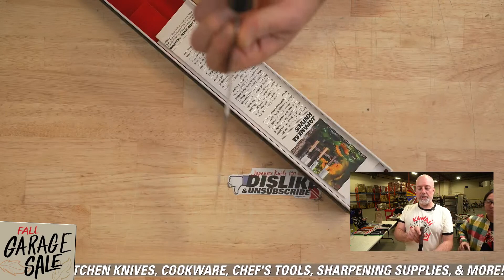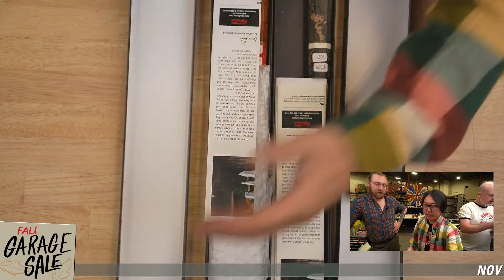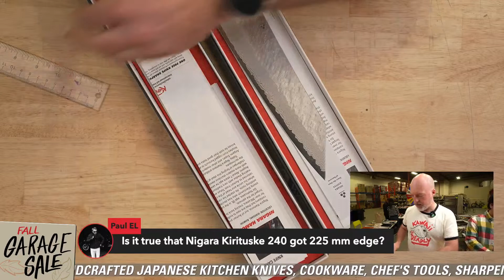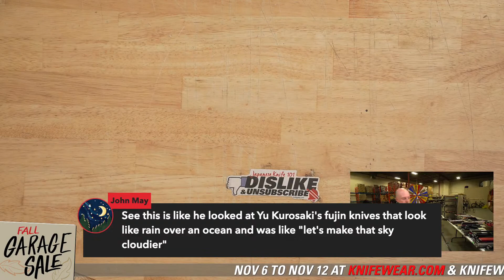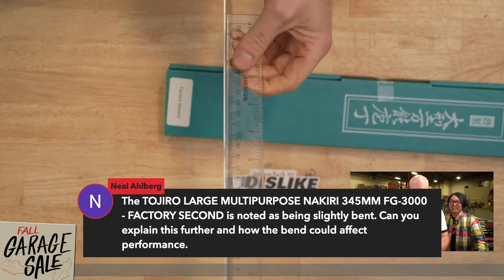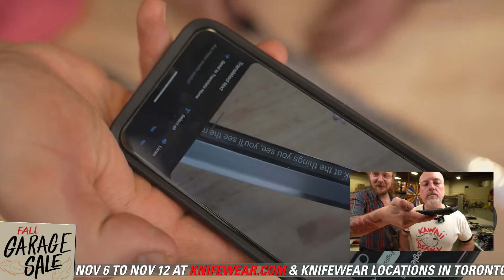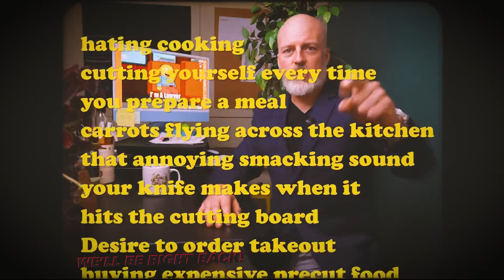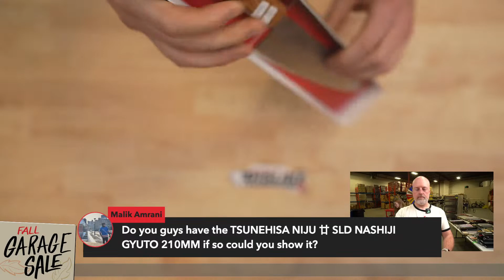Fall Garage Sale Unboxing + Q&A Livestream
We're unboxing the entire Garage Sale and answering your questions!

The Knifewear Fall Garage Sale starts Monday November 6 at 8am MST online at 10am in-store in Calgary, Edmonton, Toronto, Ottawa, and Vancouver. We have one-of-a-kind and rare knives, new lines, great gifts, smokin' deals, and more! It's the best time to find a new Japanese kitchen knife or snag a gift for the holidays.

We'll be kicking off the sale with our marathon livestream Monday, November 6, at 8am MST!